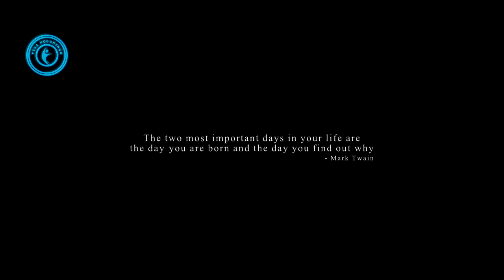Лучшая мотивация к успеху